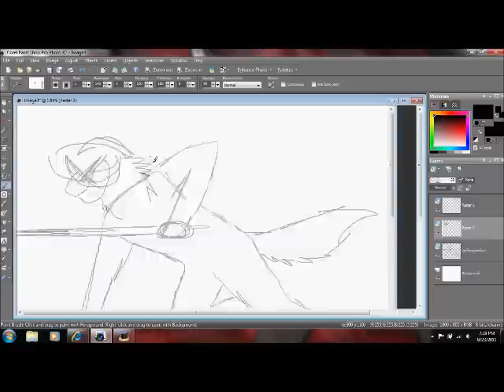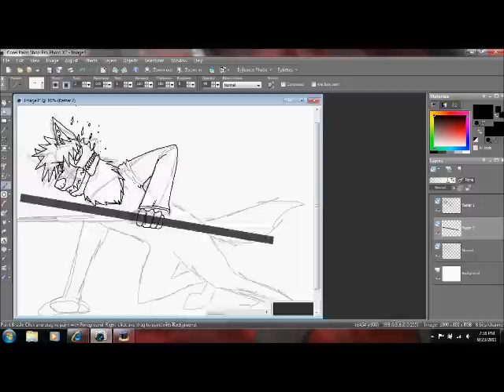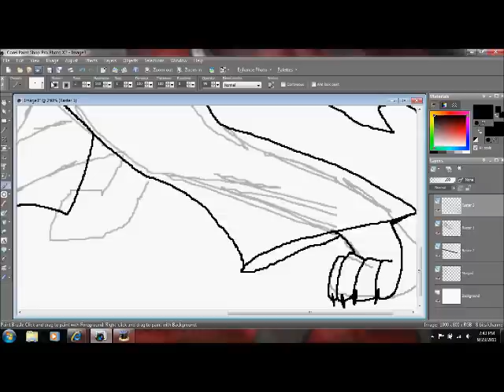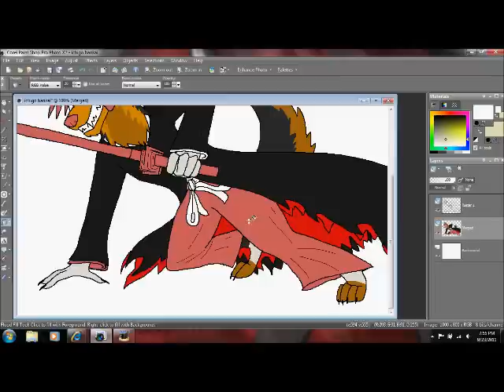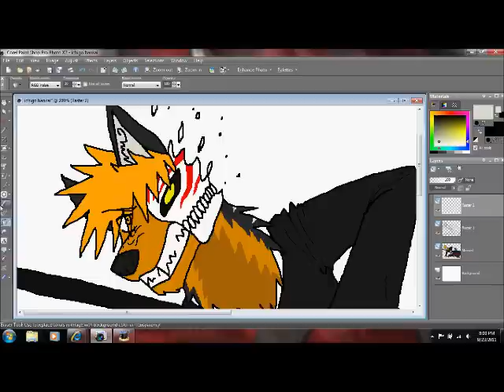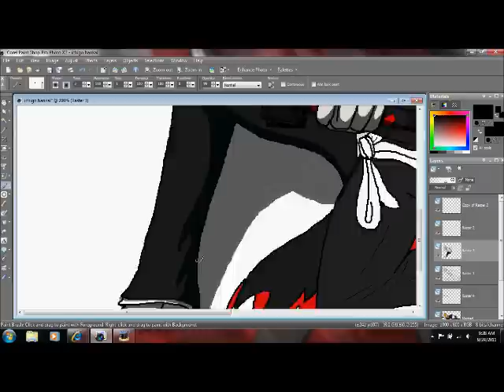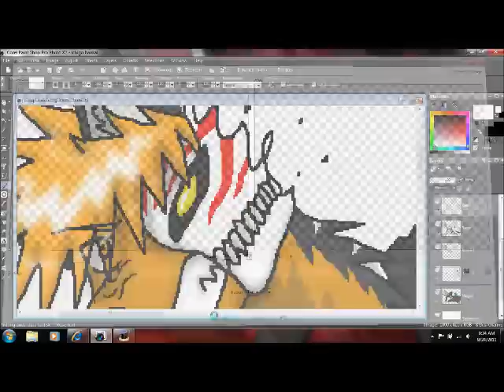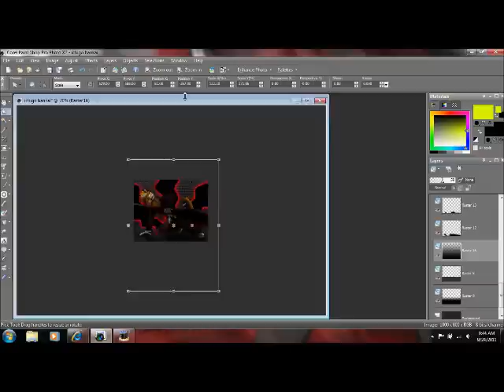Ichigo Bankai Anthro Wolf Speedpaint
Why did it take over an hour to upload and process? Grr...

Another speedpaint. That seems to be all I ever upload isn't it? you know, in the rare cases I actualy DO upload somthing. I could have done better on this picture, especialy the backround. But meh, what're ya gonna do? XD